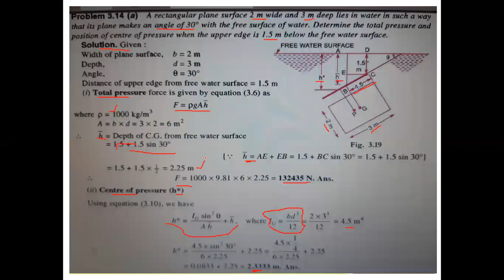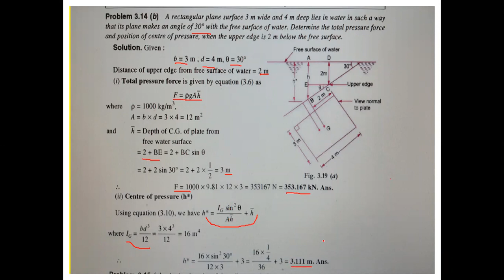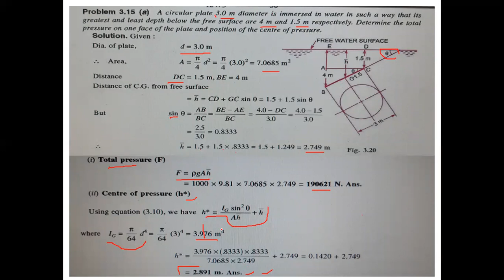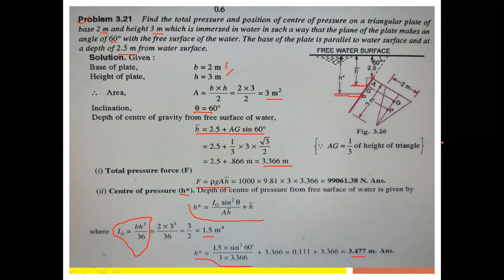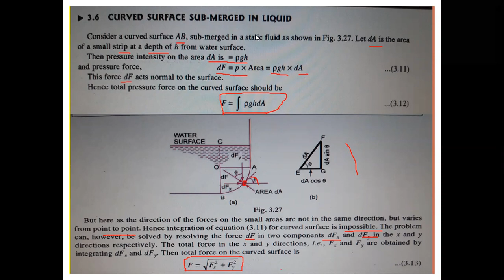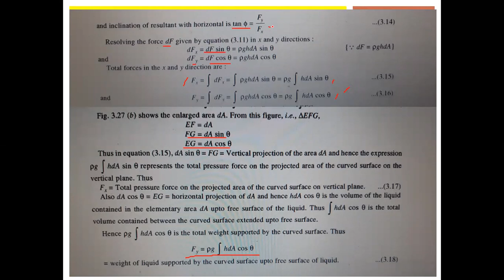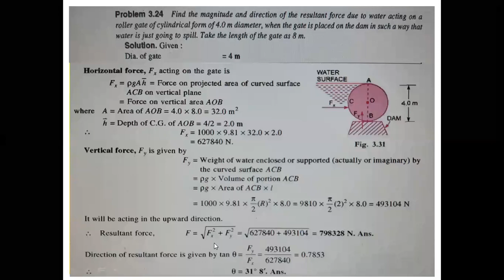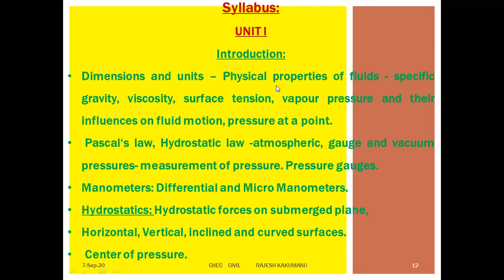LECTURE 15 ( FM -U1- Horizontal, inclined,curves surfaces-problems) civil 2yr by RAJESH.K